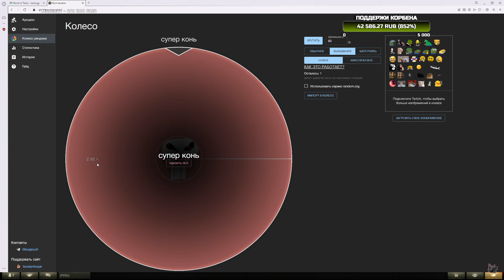НОВЫЕ ОТМЕТКИ • Т-34-2 ◄+PUBG►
Нарезка тряски и смешных моментов со стрима с Корбеном Далласом.